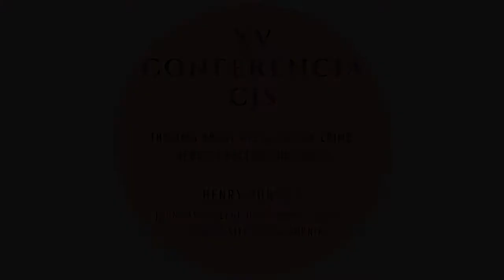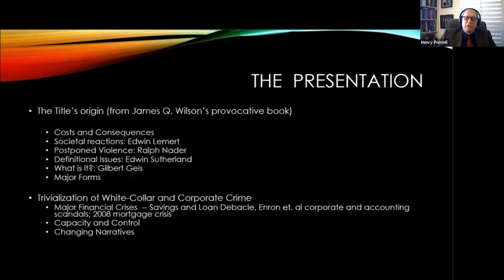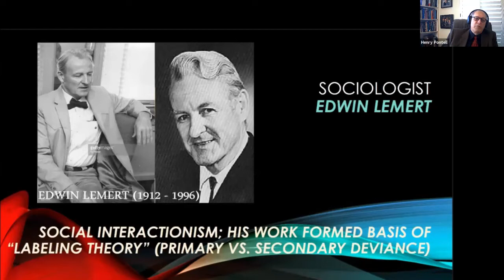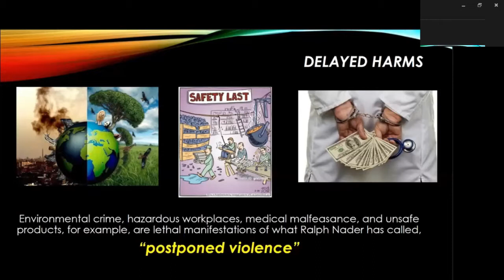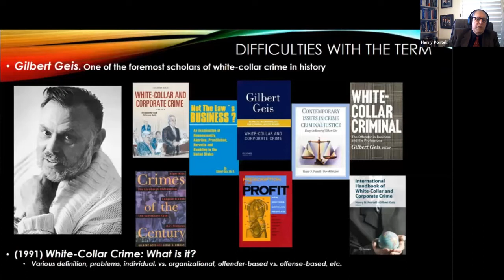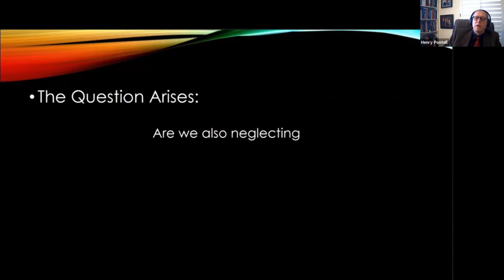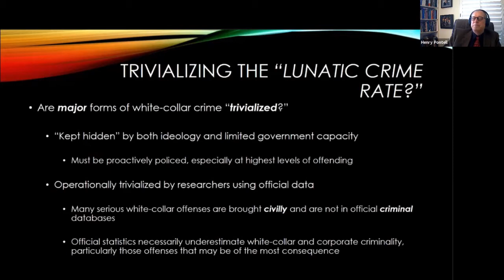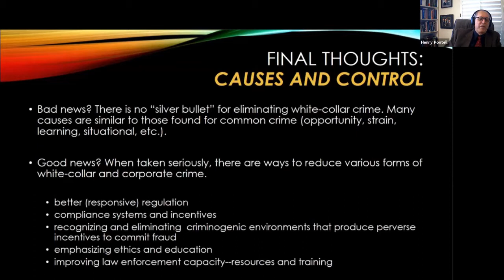XV Conferência CJS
Thinking About White-Collar Crime: theory, practice and policy
Henry Pontell

14 de abril de 2021

Henry Pontell é Professor Emérito dos Departments of Criminology, Law and Society and Sociology da Universidade da Califórnia, Professor Universitário no Departamento de Sociologia do John Jay College of Criminal Justice e foi Vice-Presidente da American Society of Criminology. Os seus interesses de investigação incluem a desviância e o controlo social, o crime de colarinho branco e das empresas, o sistema de justiça penal, a fraude financeira e no sistema de saúde, o furto de identidade, a Criminologia Comparativa e o cibercrime. Entre as suas publicações destacam-se "International Handbook of White-Collar and Corporate Crime", "Profit without Honor: White Collar Crime and the Looting of America" e "Big Money Crime: Fraud and Politics in the Savings and Loan Crisis".